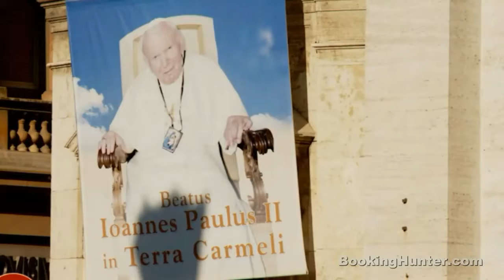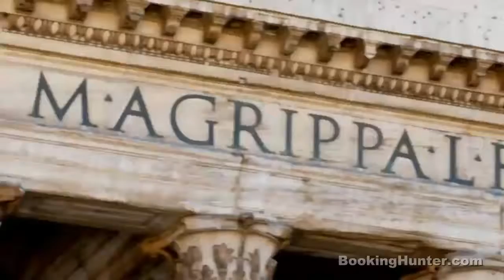Rome, Italy Travel Guide Must See Attractions and Tips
Присоединяйся к нашему разговорному клубу, где мы обсуждаем видео ВВС, National Geographic, Oxford
 1. Я рада приветствовать Вас в нашей онлайн школе!!! Если у вас нет времени на дорогу к репетитору и вы хотите чтобы Ваш ребенок понимал, что происходит на уроках английского в школе и с легкостью делал домашние задания - тогда наша школа именно для вас! Мы занимаемся по программе школьного учебника Spotlight.
2. изучение английского с носителями языка - я помогу вам освоить курс Oxford и BBC рассматривая и обсуждая интересные темы
3. подготовка к экзаменам ОГЭ, ЕГЭ
4. изучение любого языка невозможно без большого словарного запаса - увеличить его вам поможет Storytelling - рассказывание историй
5. ну и куда же без разговорного клуба? - где еще можно научиться хорошо говорить и обмениваться информацией, узнавать много нового и интересного о современном мире, как не в клубе разговорного языка. И да, мы общаемся с носителями!!! Присоединяйтесь!!!

Rome is one of the most romantic places on Earth, where you can easily enjoy a unique historical ambience, surrounded by a colourful abundance of nature, restaurants, cozy cafeterias and countless amusements. Moreover, the capital city of Italy offers a perfect fit for everyone`s taste and style to enjoy an unforgettable experience. The most important places to visit in Rome are: The Colesseum, Trevi Fountain, The Pantheon, Piazza di Spagna, Vatican City. This video offers a lot of tips to help you plan the perfect vacation. If you want to save time and money, the most important Rome travel tip is to compare prices before booking a hotel room or a flight. a site that searches through hundreds of other travel websites in real time for the best travel deals available.